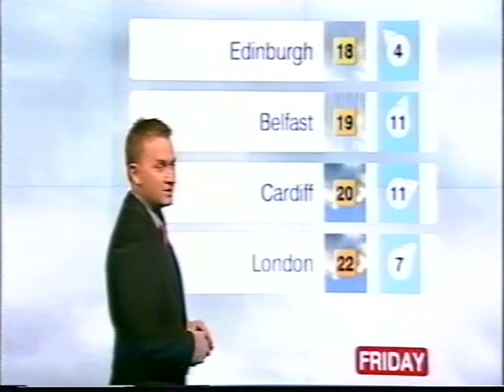BBC Weather 10th August 2011